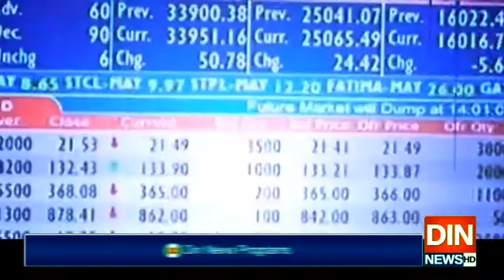سرمایہ کاروں کو بڑا جھٹکا